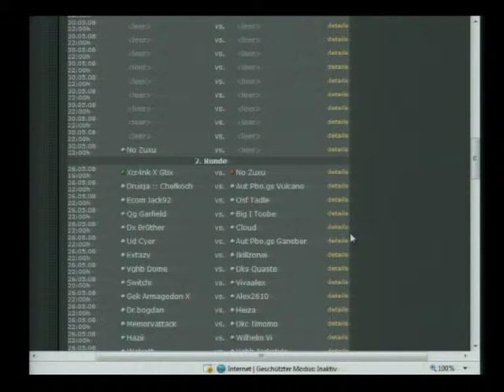ESL TV Special (26.05.2008) - GTA 4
Wie spielt sich GTA IV? Was ist der Unterschied zu den vorherigen Teilen? Wir testen das Spiel und seine Multiplayereigenschaften. Ob im Racing- oder Mafiamodus, GTA IV hat auch fürs Spielen mit anderen ein paar nette Gimmicks zu bieten.

Durch die Sendung führt heute Daniel "Belala", der seine Qualitäten als Moderator unter Beweis stellen will. Zu Gast sind Dennis "Take" Gehlen und Stefan "Speedy" Weber von consoles.net